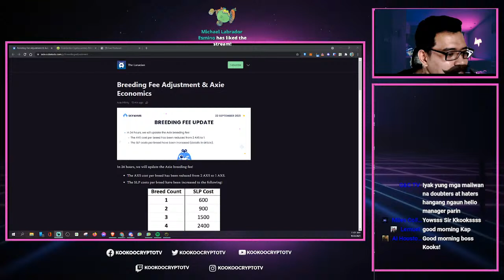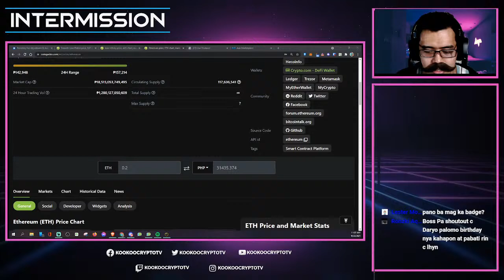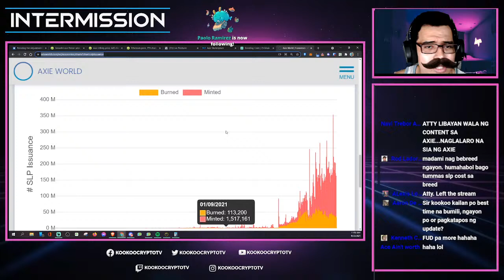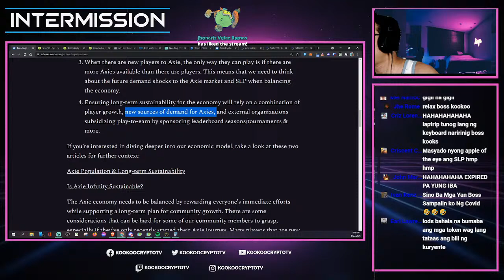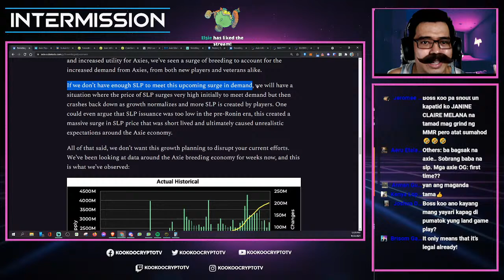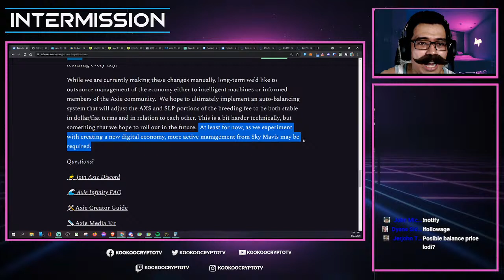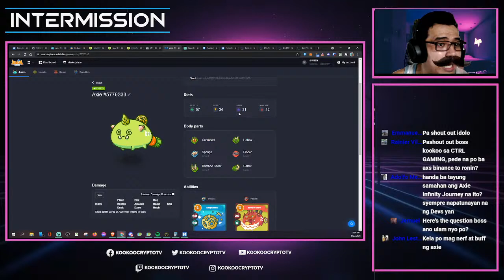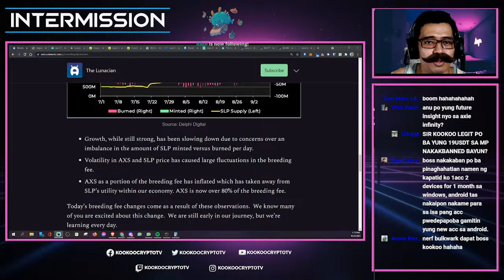Axie Infinity BREEDING FEE UPDATE: Tataas nga ba ang SLP? Ano ang epekto nito long-term?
Question & Answer muna sa bagong update

IMPORTANT LINKS:
DOWNLOAD FTX (formerly Blockfolio) and EARN 8% on your deposits.

Crypto Trading? FREE Withdrawals fees? Mag-register sa FTX Pro gamit ang link na ito